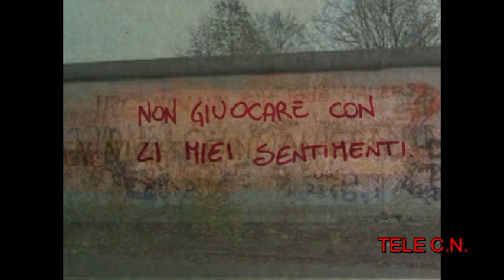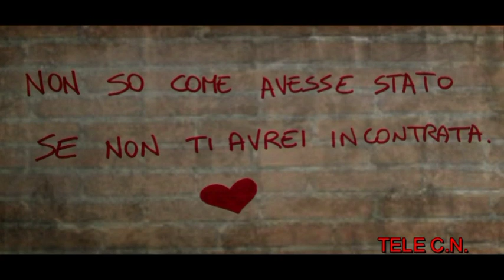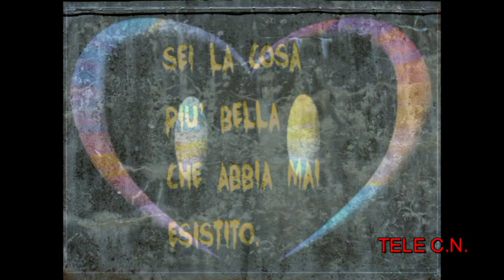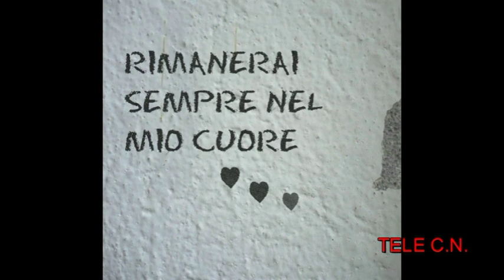T'immagggini - Cristiano & la Pork Band - TELE C.N.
T'immagggini - CPB Amore Infinito - Tour 2013